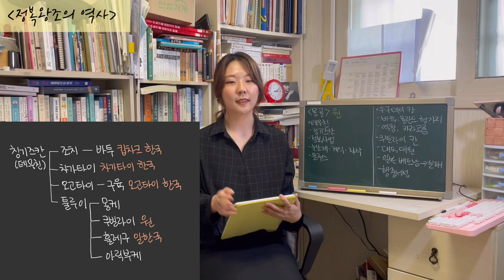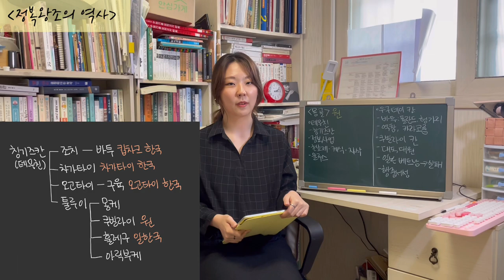(중국사)정복왕조(요,금,원)의 역사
강의연습 겸 영상 올립니다.